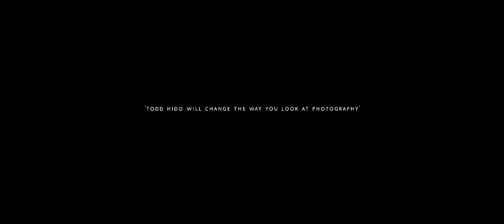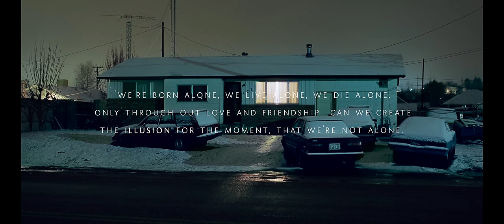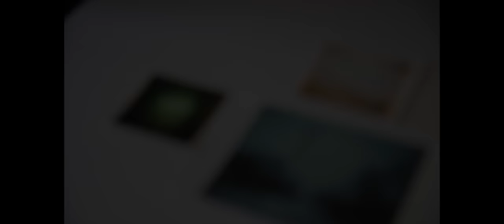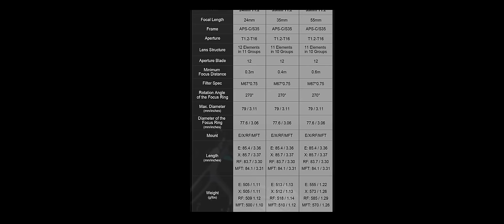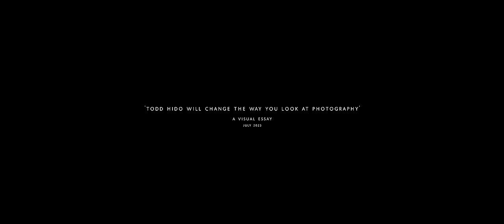Todd Hido will change the way you look at photography.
Affordable Todd Hido books
Todd Hido on Landscapes, Interiors, and the Nude: The Photography Workshop Series

Music
'Audrey's Theme' & 'Twin Peaks Main Theme'
covers by Sarah Lipstate

Video Breakdown
00:00 Intro
A visual essay
Outro

July 2023